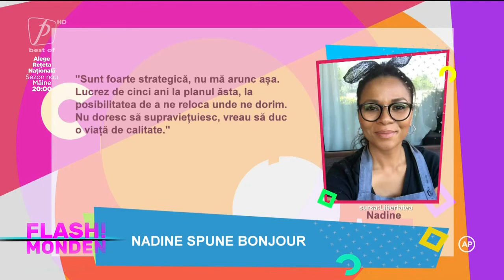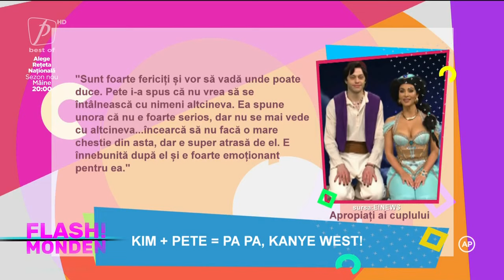FLASH MONDEN 5 DECEMBRIE 2021